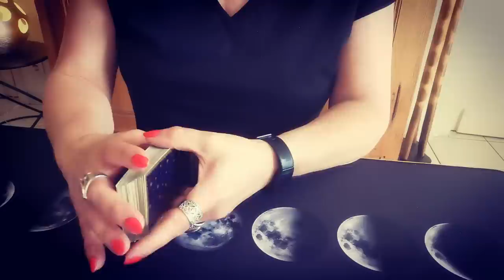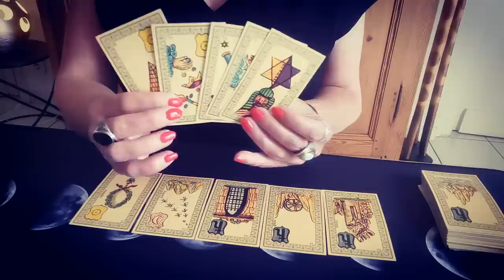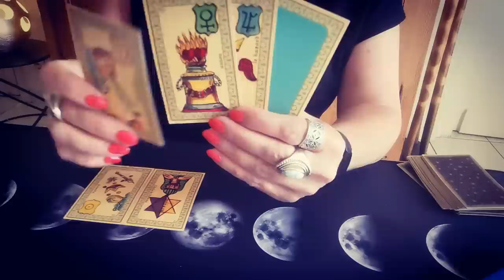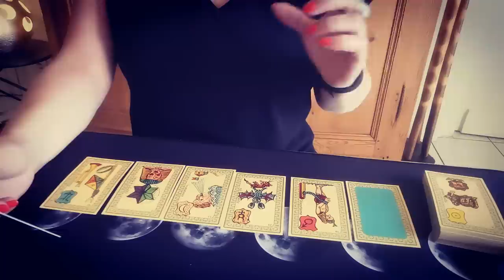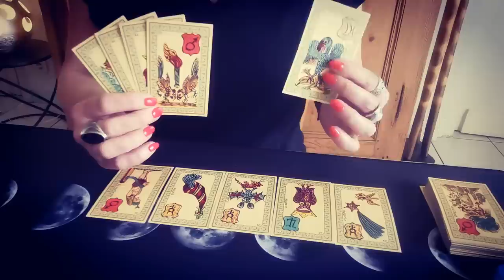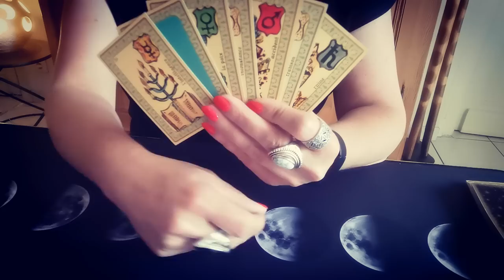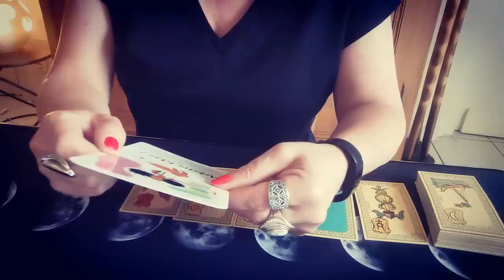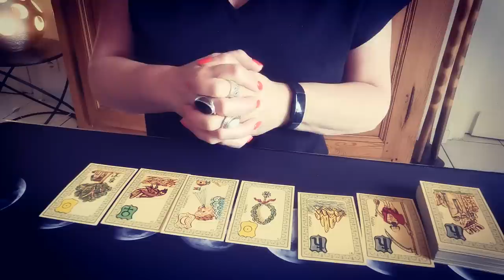Nouvelle Lune en GÉMEAUX ♊ signe par signe et semaine du 18 juin Claire Voyance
SEMAINE DU 18 JUIN ET NOUVELLE LUNE EN GEMEAUX ♊ signe par signe et ascendants Claire VOYANCE tarot horoscope voyance guidance amour best @ClaireVoyance
Nouvelle Lune en en GÉMEAUX ♊ : 00:00
BELIER : 10:36
TAUREAU : 18:32
GEMEAUX : 28:58
CANCER : 39:03
LION : 48:33
VIERGE : 59:50
BALANCE : 01:07:38
SCORPION : 01:16:17
SAGITTAIRE : 01:24:40
CAPRICORNE : 01:31:12
VERSEAU : 01:38:10
POISSONS : 01:45:12